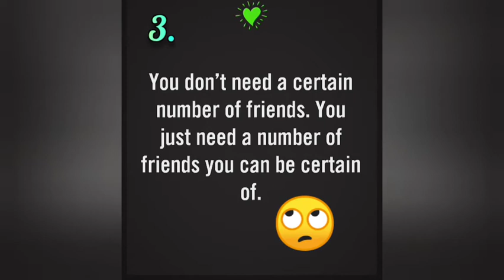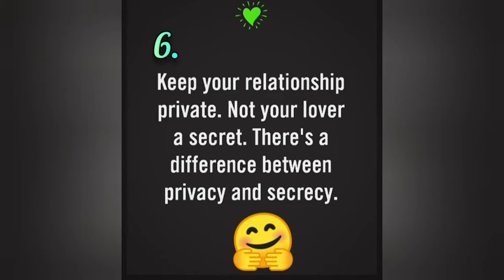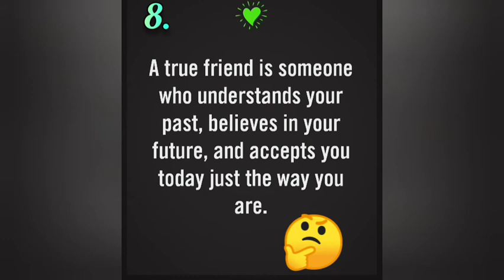Friendship Facts//Best friendship facts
“Many people will walk in and out of your life, but only true friends leave footprints in your heart.” “There's nothing like a really loyal, dependable, good friend"
Don’t show your Ego too much, because if you  show ego too much there’s nothing else you can give expecting ego and nobody will care for you.